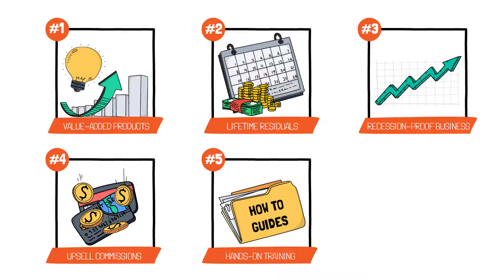Direct Processing Network Merchant Partnership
Are you looking for success in the merchant services industry? Are you already an ISO agent but you aren't seeing your desired results? With Direct Processing Network agent and partner programs you will gain access to valuable resources and expert guidance that will lead you to success and financial freedom.

Are you ready to take control of your career and your business? Don't wait any longer!

Call or text now: 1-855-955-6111

Say Hi in social media!